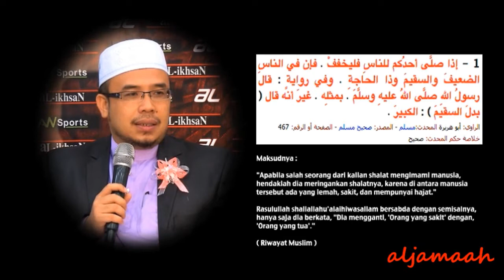SIAPA JADI IMAM RINGANKAN SOLAT-DR ASRI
SIAPA JADI IMAM RINGANKAN SOLAT-Prof Madya Dato' Dr Mohd Asri Zainul Abidin